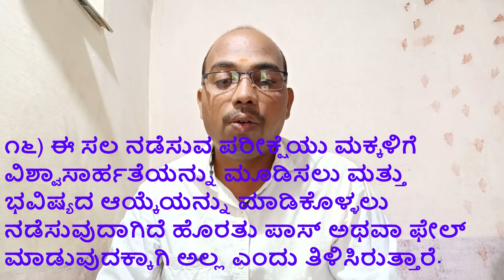Latest News About 10th Exam New Pattern | 2021 SSLC ಪ್ರಶ್ನೆಪತ್ರಿಕೆಗೆ ಎಲ್ಲಿಯ ಪ್ರಶ್ನೆಗಳನ್ನು ಕೇಳುತ್ತಾರೆ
I explained Latest News About the 10th Exam New Pattern | 2021 SSLC ಪ್ರಶ್ನೆಪತ್ರಿಕೆಗೆ ಎಲ್ಲಿಯ ಪ್ರಶ್ನೆಗಳನ್ನು ಕೇಳುತ್ತಾರೆ through Kannada | 10th New Exam Pattern | in a very simple way and with lots of pictures ( Latest News About 10th Exam New Pattern | 2021 SSLC ಪ್ರಶ್ನೆಪತ್ರಿಕೆಗೆ ಎಲ್ಲಿಯ ಪ್ರಶ್ನೆಗಳನ್ನು ಕೇಳುತ್ತಾರೆ ). I have used a new method for you to understand ( Latest News About 10th Exam New Pattern | 2021 SSLC ಪ್ರಶ್ನೆಪತ್ರಿಕೆಗೆ ಎಲ್ಲಿಯ ಪ್ರಶ್ನೆಗಳನ್ನು ಕೇಳುತ್ತಾರೆ ). If you watch this video in its entirety without giving up, you will understand it very easily and you will say, "Latest News About 10th Exam New Pattern | 2021 SSLC ಪ್ರಶ್ನೆಪತ್ರಿಕೆಗೆ ಎಲ್ಲಿಯ ಪ್ರಶ್ನೆಗಳನ್ನು ಕೇಳುತ್ತಾರೆ".

Your
Raju